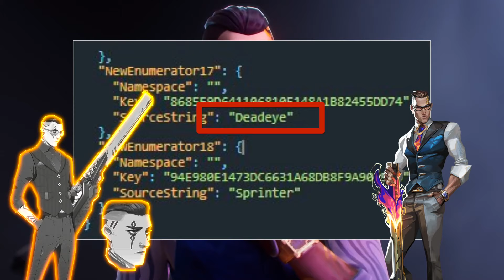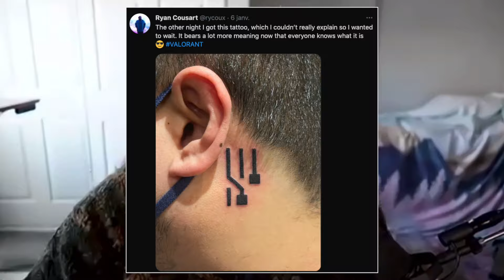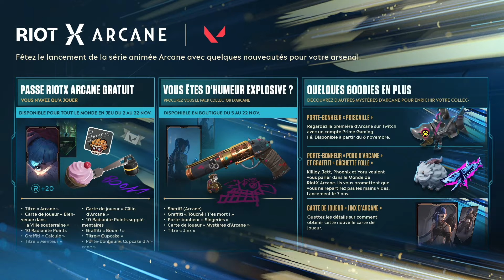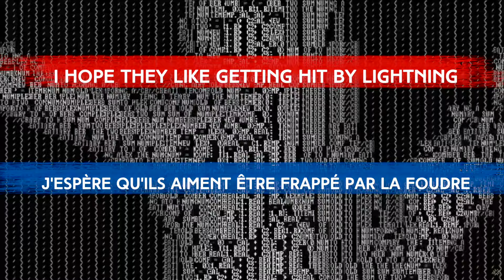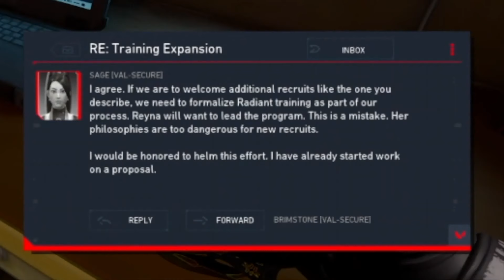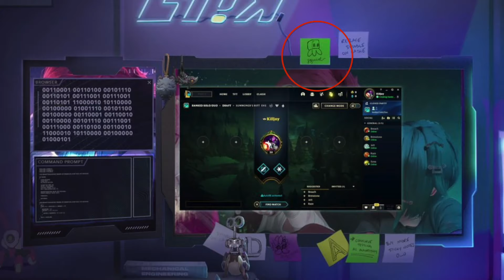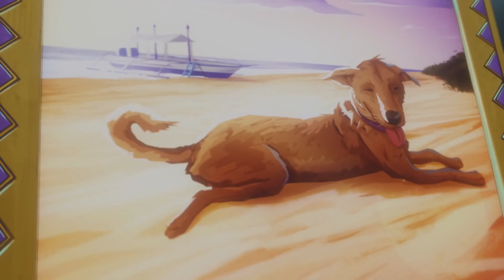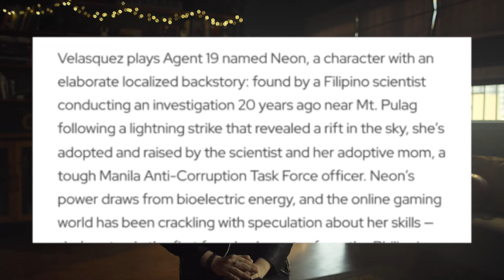Pour tout Lore de Valorant - Neon 🔷⚡️ LORE Complet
Nouvelle vidéo de Lore, dans laquelle je passe au crible Neon le nouvel Agent qui arrive dans le patch 4.00.
Riot m'a invité a la tester en avant-première et j'ai pu chercher toutes les pistes possible pour découvrir qui elle est en réalité. En espérant que ça vous plaira.

Bon visionnage.